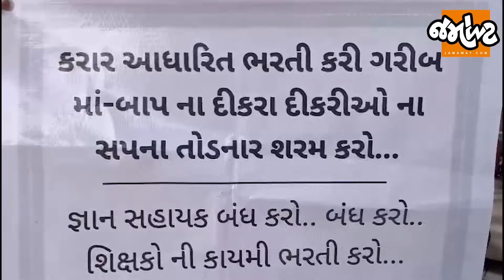Analysis with Devanshi। Bharuch Loksabhaની તૈયારી!।BJP કોનું પત્તું કાપશે? | Jamawat